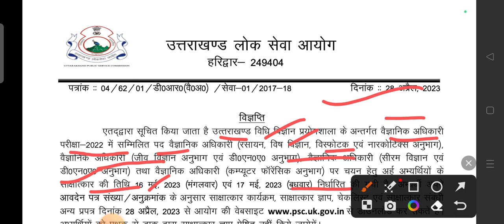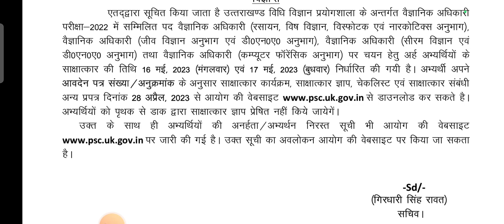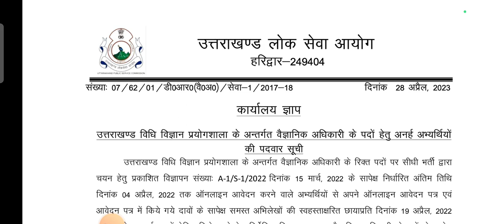April 28, 2023 ll UKPSC Latest Notification ll इतने अभ्यर्थी हुऐ रिजेक्ट ll लिस्ट हुई जारी ll